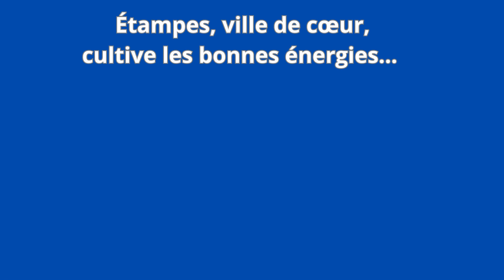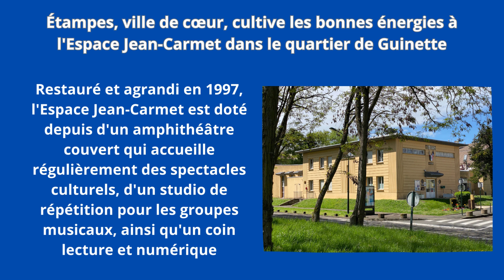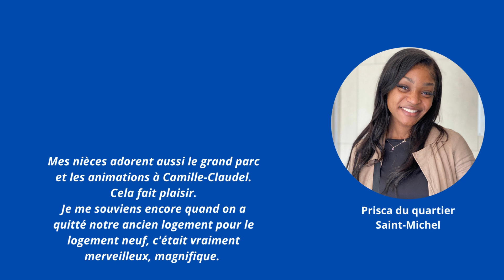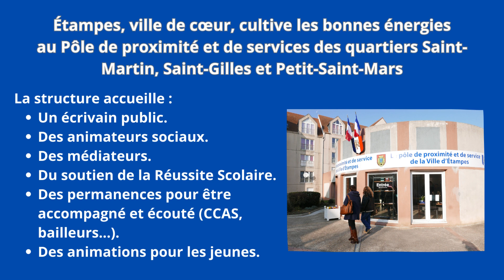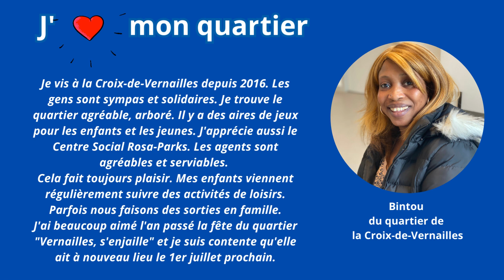Étampes, ville de cœur, cultive les bonnes énergies : Les fêtes et les Maisons de quartier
Alors que nous entamons le mois de juin, Étampes se prépare à accueillir un bon nombre de manifestations festives. Tout le monde s’y emploie : la Ville, les associations locales, les Étampois… et de différentes manières : en organisant des fêtes de quartiers, en fleurissant et décorant la commune et les habitations, en animant des rendez-vous sportifs ou bien encore en prenant part à des évènements festifs nationaux (fête des voisins, fête de la musique, etc.).
Les Maisons de quartier de la Ville sont également au cœur de la vie des Étampois, que ce soit pour les accompagner administrativement et socialement, mais également en organisant des animations qui font d’Étampes une Ville où il fait bon vivre.
L’accueil, la solidarité, la générosité, la fête… c’est tout cela qui anime nos cœurs et notre Ville. Soyons donc fiers de ce que nous sommes, Étampoises et Étampois.